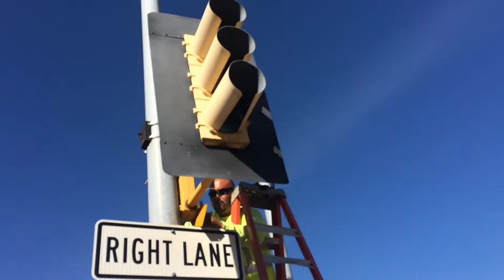Traffic signal modifications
‪Traffic signal modifications made at Speedway/Campbell details today on KVOA News 4 Tucson  ‬